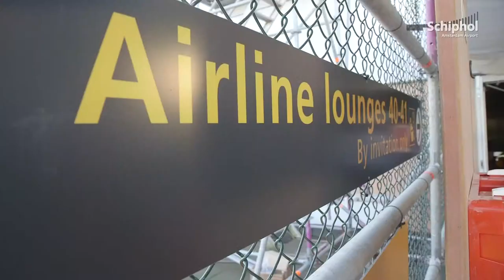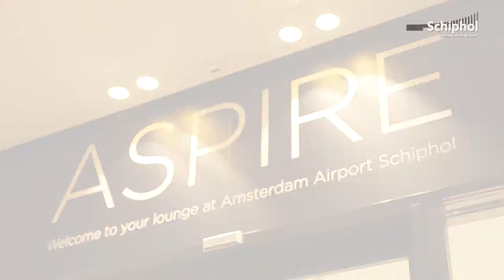Schiphol Film: Twee nieuwe business lounges ‘ready to lounge’!